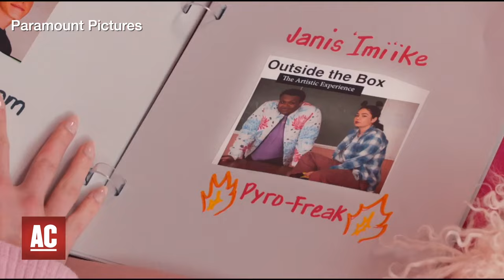Mean Girls Cast Interview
The Mean Girls are back and the new version of this film puts a modern spin on the story. Tracy E. Gilchrist sits down with the cast to discuss how this version of the film has shifted to represent a new generation of fans.